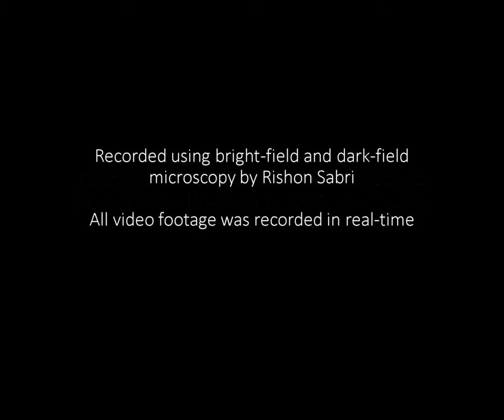Amoeba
Amoebas consist of a single cell that appears to be not much more than cytoplasm held together by a flexible cell membrane. This particular amoeba appears to have only one nucleus - seen in this video as an oval grey object embedded in the cytoplasm -  but other species of amoeba may have hundreds of nuclei.  Apart from the nucleus, the cell also appears to contain water-expelling vesicles (small, transparent sacs) and all kinds of digested food particles. Amoebas are identified by their ability to form temporary cytoplasmic extensions called pseudopodia, or false 'feet', which they extend to move about. This type of movement, called amoeboid movement, is considered to be the most primitive form of animal locomotion. Recorded by Rishon in real-time on a SWIFT SW350T Trinocular Compound Microscope, using bright-field microscopy, as well as dark-field filters. From water samples collected at Kingfisher Pond in Northstowe, Cambridgeshire.